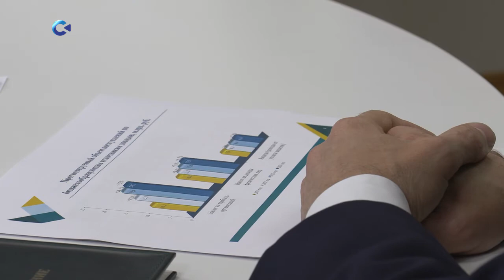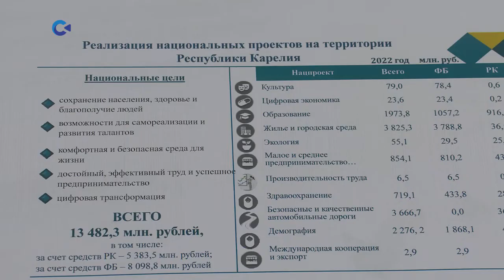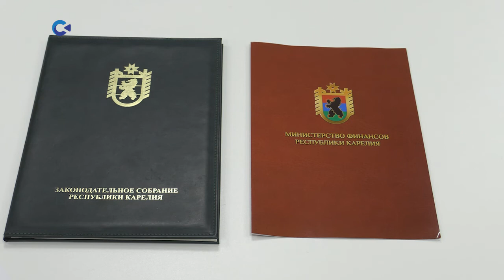В Законодательное собрание Карелии внесен проект бюджета республики на 2022